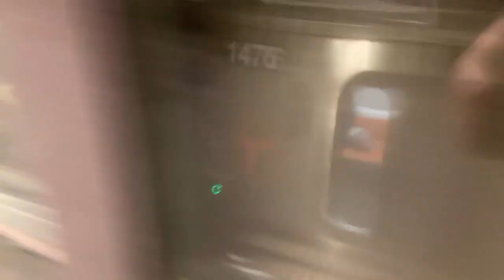Night in Boston - Railfanning 10-21-23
Nighttime railfanning in Boston, MA. After getting on a train in Mansfield, I went to Back Bay. From there, I went to South Station and finally back to Mansfield.

Filmed: 10-21-23

0:00 Intro
0:10 MBTA 1810 - Mansfield
0:50 MBTA Orange Line - Back Bay
0:59 MBTA 1812 - Back Bay
1:24 MBTA 1712 - Back Bay
1:46 MBTA 1082 and Amtrak 88 - South Station
2:40 Amtrak 2254 - South Station
3:14 Amtrak 194 - Mansfield
3:43 Outro